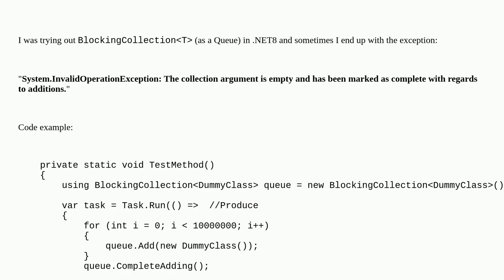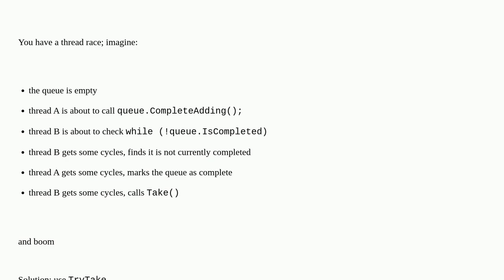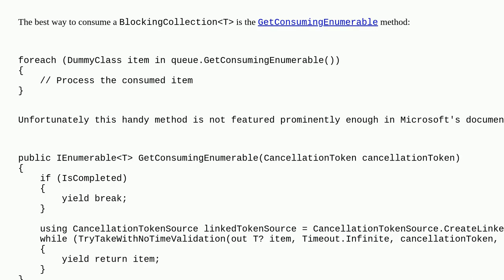BlockingCollectionT throws unexpected InvalidOperationException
A special thanks goes out to the community

  .net c# .net-8.0 blockingcollection producer-consumer